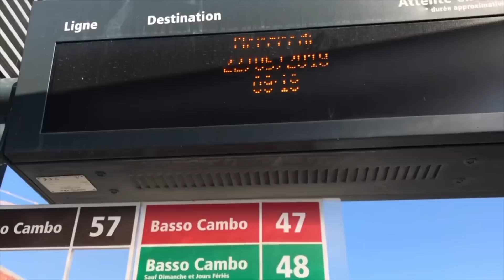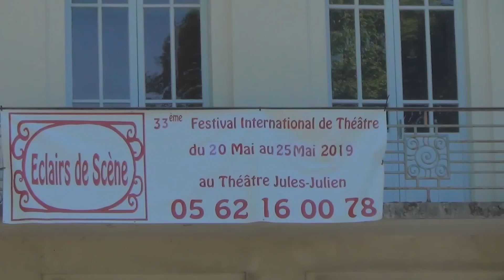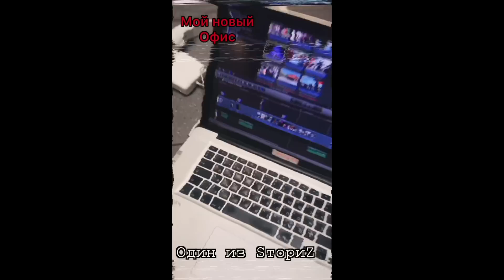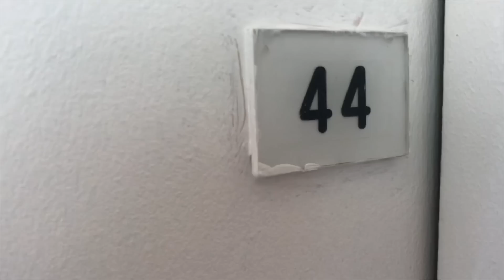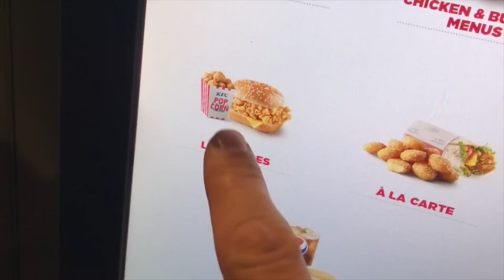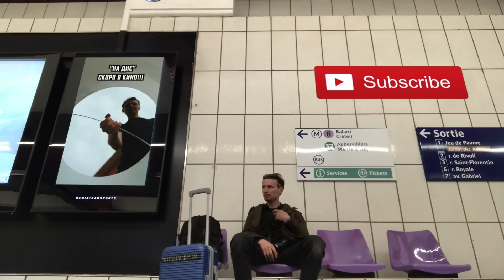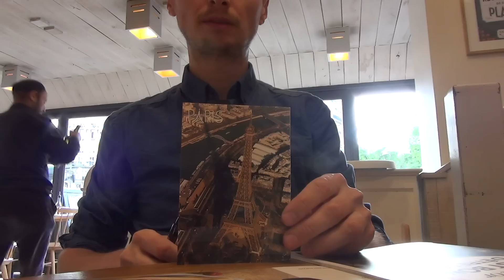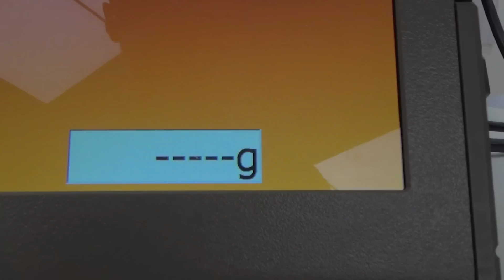Франция. Париж, Тулуза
Александр Енюков - Русский Французский!!

франция
париж
тулуза